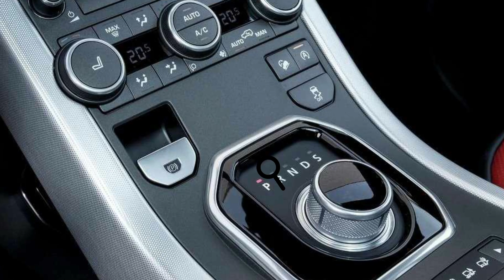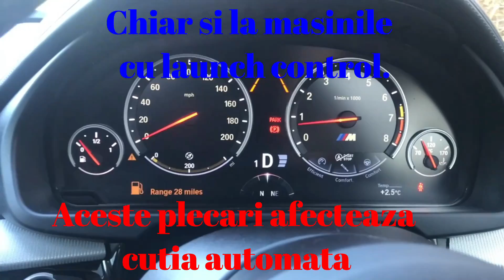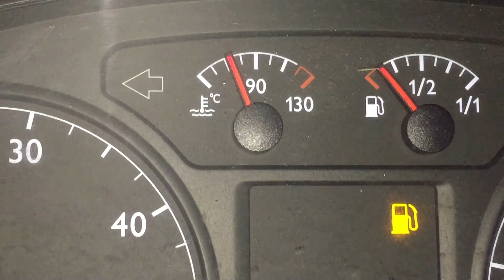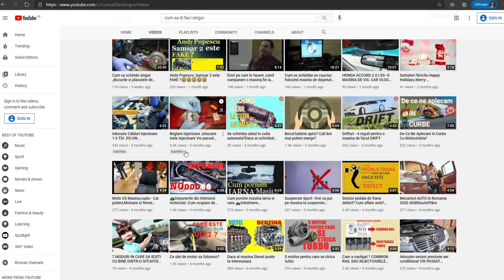5 lucruri pe care nu ar trebuii sa le faci, daca ai o masina cu o cutie automata.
Cu toţii ştim că maşinile care au cutie manuală de viteze sunt mai avantajoase. Oferă un consum redus de combustibil, iar pretul de achiziţie este mai mic.
Dar viitorul ne va astepta altfel si cutiile manuale vor disparea,deja anumite clase de masini premium nu au decat cutii automate cele manuale au disparul si nu se mai regasesc .
Va invit sa urmariti acest videoclip cu cateva informatii bune si ce sa nu faci daca ai o masina cu cutiie automata.